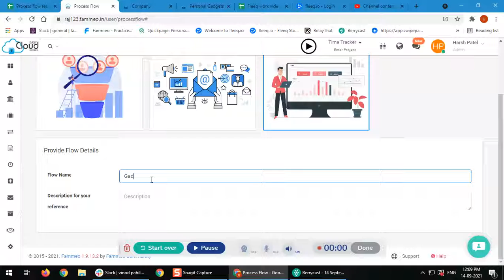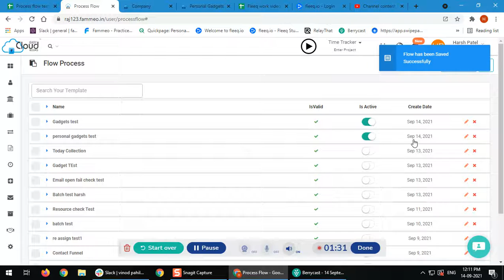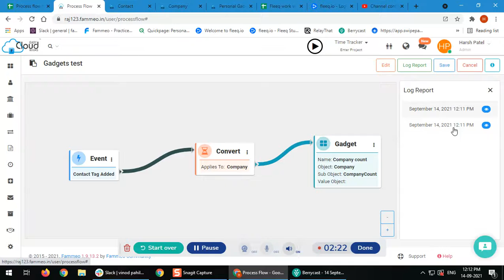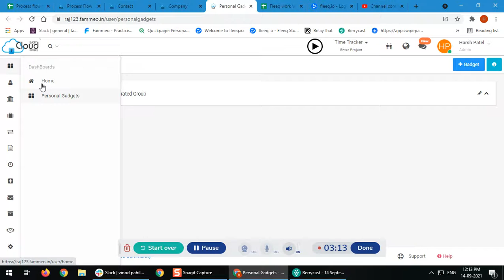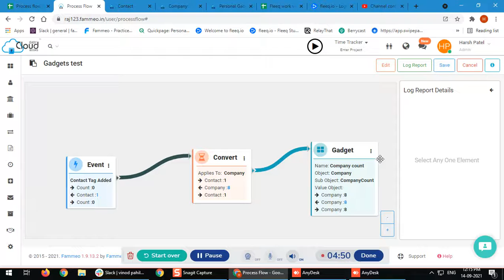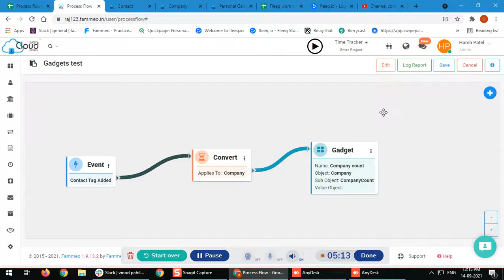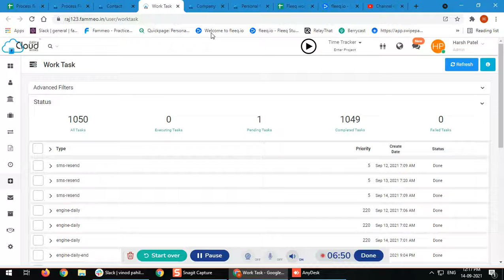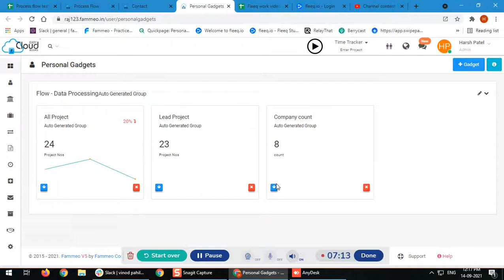Batch Test Contact to Company Convert and Create Personal Gadgets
This Video Explain How to Batch test contact to company convert and Create personal Gadget in easycloudbooks.
Easycloudbooks, Practice Management Software for CA, CS, CPA etc..

00:11 - Create Gadget Test
01:49 - Add Remove Tags
06:51 - Work Task

Important Links -